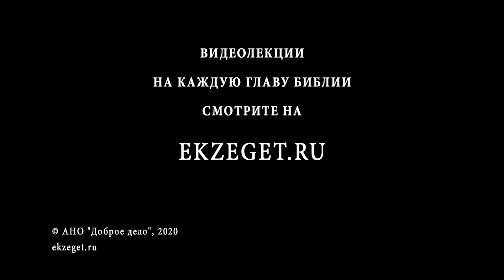Как постились древние Израильтяне? (Ионы 3:5) Священник Алексей Волчков. Толкование Ветхого Завета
В сегодняшнем видео со священником Алексеем Волчковым рассуждаем на тему трудных мест в Библии, говорим о том, Как постились древние Израильтяне, о чем говорится в книге Пророка Ионы в главе 3 стихе 5 и касаемся следующих тем:

🔸О посте в Ветхом Завете
🔸О двух словах-глаголах поста
🔸О глаголе "ана"
🔸О практике поста и состоянии человека
🔸Об этапах всей Ветхозаветной истории
🔸О том, что было у иудеев с постом до Вавилонского плена
🔸О дне искупления
🔸О специфике поста в допленный период
🔸Об обетах
🔸О целях начинания поста
🔸О примере с Царем Давидом
🔸О красочном примере поста из книги Пророка Ионы
🔸О специфике взаимоотношений с Богом Израилевым
🔸О посте во времена плена
🔸О регламентируемых состояниях человека в пост
🔸О том, что люди стали делать акцент на внешнем
🔸О посте во времена межзаветные
🔸О духовном состоянии в посте
🔸Об образе жизни постящегося человека
🔸О примере такого поста в книге Пророка Даниила
🔸О подобных постах у других Пророков и Святых
🔸О посте Господа Иисуса Христа
🔸О всех разнообразиях поста